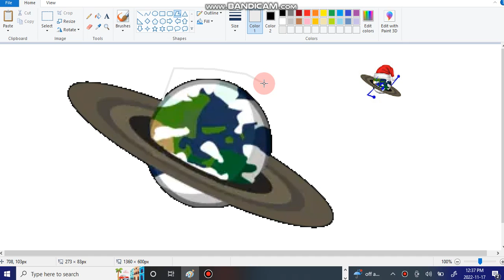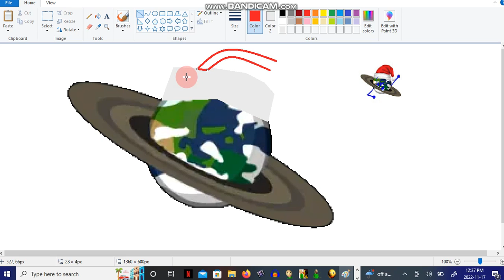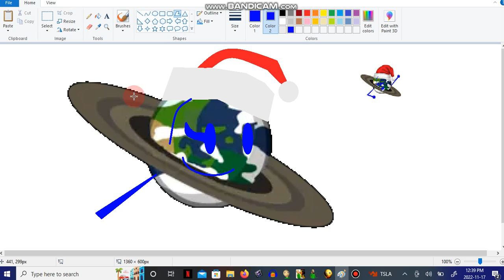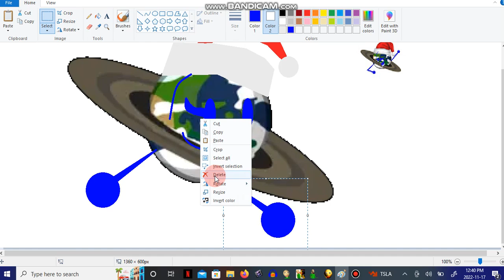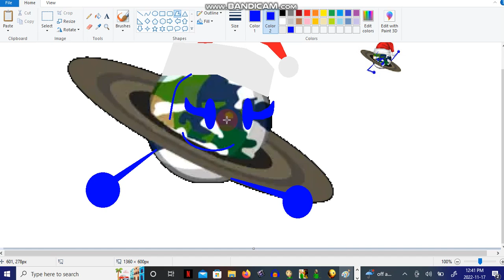[Request] Drawing OCKepler-287f [Chikyū] OC [4K Special 2/2]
C2A
Your Welcome @OCKepler-287f [Chikyū] OC!